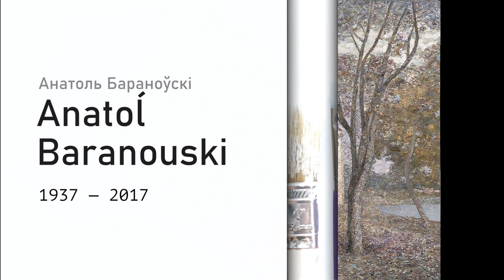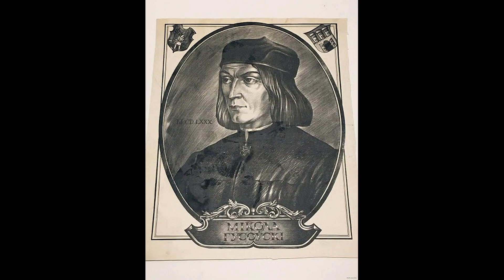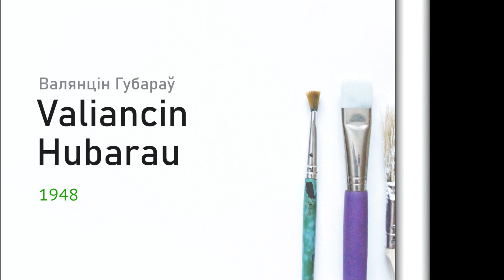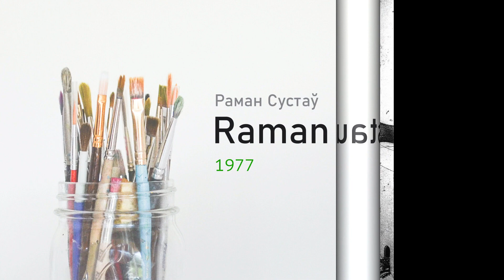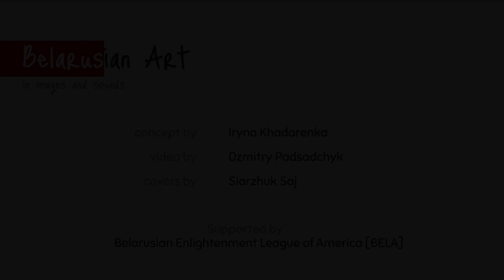«Беларускае Мастацтва ў Гуках ды Выявах» — Залатая Калекцыя Кампазытарскай Музыкі й Мастацкіх Твораў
This is the pilot project for popularizing Belarusian Art. If you like our projects you can support us

Covers by Siarzhuk Saj.
Supported by Belarusian Enlightenment League of America (BELA)

# Names:
When we worked on a project we've found the issues with transliteration of the Belarusian names. We don't have solid norms for that and everyone uses different systems. So we've decided to use classical writings for the names [tarashkevitsa vowels] and we used the «official» option from this tool

# Artists:

00:00 Beginning — Пачатак
00:10 Napalieon Orda — Напалеон Орда (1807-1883)
00:48 Ivan Khrucki — Іван Хруцкі (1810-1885)
01:24 Fierdynand Rushchyc — Фердынанд Рушчыц (1870–1936)
02:00 Stanislau Zhukouski — Станіслаў Жукоўскі (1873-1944)
02:37 Vitold Bialynicki-Birulia — Вітольд Бялыніцкі-Біруля (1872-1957)
03:14 Lieu Bakst — Лeў Бакст (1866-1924)
03:50 Jazep Drazdovich — Язэп Драздовіч (1888 – 1954)
04:28 Kazimir Malievich — Казімір Малевіч (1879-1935)
05:04 Mark Shahal — Марк Шагал (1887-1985)
05:40 Nadzieja Khadasievich-Lieze — Надзея Хадасевіч-Лежэ (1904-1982)
06:16 Vasil Sharanhovich — Васіль Шаранговіч (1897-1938)
06:53 Aliena Kish — Алена Кіш (1889 – 1949)
07:29 Vital Cvirko — Віталь Цьвірко (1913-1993)
08:05 Mikhail Savicki Міхаіл Савіцкі (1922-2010)
08:43 Arlien Kashkurevich Арлен Кашкурэвіч — (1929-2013)
09:19 Lieanid Shchamialiou — Леанід Шчамялёў (1923)
09:56 Hauryla Vashchanka — Гаўрыла Вашчанка (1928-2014)
10:33 Maj Dancyh — Май Данцыг (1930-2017)
11:09 Aliaksandar Kishchanka — Аляксандр Кішчанка (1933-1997)
11:45 Anatol Baranouski — Анатоль Бараноўскі (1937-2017)
12:22 Uladzimir Basalyha — Уладзімір Басалыга (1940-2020)
12:59 Hieorhi Skrypnichenka — Георгі Скрыпнічэнка (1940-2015)
13:34 Ryhor Niescierau — Рыгор Несьцераў (1939)
14:11 Aliaksiej Kuzmich — Аляксей Кузьміч (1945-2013)
14:48 Yahor Batalonak — Ягор Батальонак (1946)
15:24 Viktar Markaviec — Віктар Маркавец (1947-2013)
16:01 Mikola Seliashchuk — Мікола Селяшчук (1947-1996)
16:38 Valery Slavuk — Валеры Славук (1947)
17:14 Alies Rodzin — Алесь Родзін (1947)
17:50 Mikola Bushchyk — Мікола Бушчык (1948)
18:27 Andrej Pliasanau — Андрэй Плясанаў (1948)
19:03 Aliaksandar Isachou Аляксандар Ісачоў (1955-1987)
19:39 Fiodar Jastrab Фёдар Ястраб (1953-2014)
20:16 Siarhiej Balianok — Сяргей Балянок (1954)
20:52 Uladzimir Kozhukh — Уладзімір Кожух (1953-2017)
21:29 Uladzimir Touscik — Уладзімір Тоўсьцік (1949)
22:05 Siarhiej Malisheuski — Сяргей Малішэўскі (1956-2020)
22:42 Valiancin Hubarau — Валянцін Губараў (1948)
23:18 Aliaksandar Ksiandzou — Аляксандар Ксяндзоў (1954)
23:56 Lieanid Afremau — Леанід Афрэмаў (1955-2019)
24:31 Aliaksandar Dziamidau — Аляксандар Дзямідаў (1965)
25:08 Raman Zaslonau — Раман Заслонаў (1962)
25:44 Siarhiej Rymasheuski — Сяргей Рымашэўскі (1964)
26:21 Valiery Shkaruba — Валеры Шкаруба (1957)
26:49 Aliena Shliehiel — Алена Шлегель (1965)
27:26 Aliena Barkhatkova — Алена Бархаткова (1965)
28:04 Paval Tatarnikau — Павал Татарнікаў (1971)
28:39 Raman Sustau — Раман Сустаў (1977)
29:16 Hanna Silivonchyk — Ганна Сілівончык (1980)
29:52 Zmicier Shapavalau — Зьміцер Шапавалаў (1985)

00:10 «Полацкi Сшытак [Polacki Sshytak]»
04:08 Мiхал Клеафас Агiнскi — «Паланэз» [Michal Kleafas Ahinski — «Palanez»]
06:19 Станiслаў Манюшка «Ткачыха» [Stanislau Maniushka— «Tkacycha»]
08:21 Мiхал Ельскi — «Канцэрт для Скрыпкi #2» [Michal Elski — «Kancert dlia Skrypki #2»]
14:06 - Мечыслаў Карловiч — «Лiтоўская Рапсодыя» [Mecyslau Karlovic— «Litouskaia Rapsodyia»]
23:42 - Яўген Глебаў — «Адажыа» з Балета «Маленькi прынц» [Iauhen Hlebau — «Adagio from the Ballet "The Small Prince"»]
Сымон Рак-Мiхайлоўскi — «Зорка Венера» [Symon Rak-Mikhailouski — “Star Of Venus” (performed by Uladzimir Zakharau)]
26:41 Аляксандр Цыганкоў — «Зорка Венера» [Aliaksandar Cyhankou — «Zorka Venera»]
28:58 Уладзімір Мірончык — «Надзея» [Uladzimir Mironchyk — «Hope»]